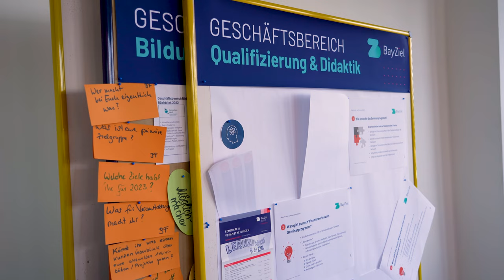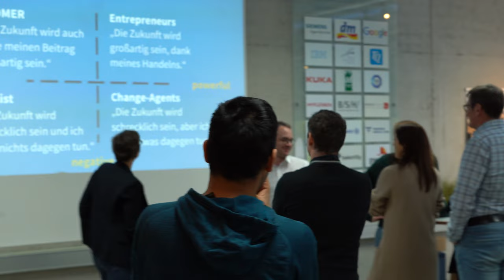Themenzertifikat Entrepreneurship in der Lehre von BayZiel & SCE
Verankerung Entrepreneurship in der Lehre

Themenzertifikat für alle bayerische Hochschullehrer*innen gestartet

Innovationen resultieren aus der anwendungsorientierten Forschung an Hochschulen. Damit aus Ideen auch erfolgreiche Unternehmen werden sind entrepreneurial Skills und ein entsprechendes Mindset notwendig. Für die Entwicklung notwendiger Zukunftskompetenzen ist es wichtig, Entrepreneurship als Querschnittsthema an den Hochschulen zu verankern. Um Lehrende zu befähigen Entrepreneurship in ihre Lehre einfließen zu lassen und so die Motivation von Studierenden, ihre Kompetenzentwicklung sowie ihre eigene Lehrpraxis zu bereichern bieten das BayZiel und das Strascheg Center for Entrepreneurship der Hochschule München gemeinsam ein Themenzertifikat für bayerische Professor*innen und Dozent*innen an.

Das 3-monatige Zertifikatsprogramm richtet sich explizit an Lehrende aller Fachrichtungen, Disziplinen und Vorerfahrungen. Das interaktive Programm wird in einem flexiblen, hybriden Format angeboten und bietet einen intensiven Einstieg und erfahrungsbasierte Vertiefung von Inhalten, Methoden und Prozessen aus der Entrepreneurship- Lehre. Dozent*innen werden auf diese Weise in die Lage versetzt, ihre eigenen Lehrformate projektbasiert und innovativ weiterzuentwickeln und die eigenen Entrepreneurship- Kompetenzen zu erweitern.

17 Hochschullehrer*innen aus den verschiedensten wissenschaftlichen Disziplinen haben von April bis Juli 2023 das erste Themenzertifikat erfolgreich abgeschlossen. Zukünftig wird das Zertifikat jedes Sommersemester angeboten.

„Wir freuen uns sehr, in dem wichtigen und zukunftsrelevanten Thema Entrepreneurship ein Themenzertifikat anbieten zu können und das unternehmerische Mindset in der akademischen Lehre weiter zu stärken. Die bayerischen Hochschulen haben bereits heute viele hervorragende Angebote, die auch in Zukunft weiter ausgebaut werden sollen“, sagt Prof. Dr. Robert Ott, wissenschaftlicher Leiter des Bereichs Praxis und Transfer am BayZiel.

Das Programm wurde von allen Teilnehmenden als sehr erfolgreich und hilfreich für die zukünftige Lehre beurteilt. Die Betreuung durch die Coaches des Strascheg Center for Entrepreneurship und eigenes Erfahrungslernen bei der Entwicklung von Ideen für einen Pitch wurden positiv bewertet. Das SCE verfügt über langjährige Erfahrung in der Entwicklung von Teach-the-Teacher-Programmen auf europäischer Ebene und in der Durchführung von Entrepreneurship-Trainings für europäische Entrepreneurship-Lehrende. Das Entrepreneurship Center der Hochschule München versteht sich als Vordenker und Mitgestalter eines europäischen Entrepreneurship-Verständnisses.

„Gerne unterstützen wir das BayZiel bei seinem Ziel der kontinuierlichen Verbesserung der Hochschuldidaktik an allen bayerischen Hochschulen für angewandte Wissenschaften. Und genauso freuen wir uns über die weitere disziplinen-übergreifende Verankerung von Entrepreneurship an den Hochschulen“, sagt Prof. Dr. Klaus Sailer, Geschäftsführer des SCE an der Hochschule München.

Das BayZiel ist eine gemeinsame Einrichtung in Trägerschaft der bayerischen Hochschulen für angewandte Wissenschaften und Technischen Hochschulen. Das BayZiel bündelt Aktivitäten der Hochschulen in den Bereichen „Qualifizierung und Didaktik“, „Lehr- und Lernforschung“ sowie „Praxis und Transfer“. Es ist auf ein langfristiges institutionalisiertes Zusammenwirken der Hochschulen im Bereich der innovativen Lehre ausgerichtet und unterstützt mit seinen circa 20 Mitarbeiterinnen und Mitarbeitern etwa 6.000 Lehrende.

Das Strascheg Center for Entrepreneurship (SCE) der Hochschule München bietet Bildungs- und Forschungsprogramme im Bereich Entrepreneurship, fördert Start-ups, Innovationsprozesse und die Entwicklung von unternehmerischen Persönlichkeiten. Das international vernetzte SCE unterstützt Gründungen aus der Wissenschaft und begleitet junge Unternehmen von der Ideenentwicklung bis zur marktfähigen Innovation. Daneben unterstützt es Unternehmen, neue Wege zu gehen und mit Start-ups strategisch zu kooperieren. Mit seinen Aktivitäten trägt das SCE zu einer aktiven Zukunftsgestaltung unserer Gesellschaft und zur Etablierung einer umfassenden Gründungskultur bei.

Die Hochschule München ist mit über 500 Professor:innen, 820 Lehrbeauftragten und über 18.500 Studierenden eine der größten Hochschulen für angewandte Wissenschaften Deutschlands. In den Bereichen Technik, Wirtschaft, Soziales und Design bietet sie rund 100 Bachelor- und Masterstudiengänge an. Neben Fachkompetenzen vermittelt sie ihren Studierenden unternehmerisches und nachhaltiges Denken und Handeln. Ausgebildet im interdisziplinären Arbeiten und interkulturellen Denken gestalten ihre Absolvent*innen eine digital und international vernetzte Arbeitswelt mit.